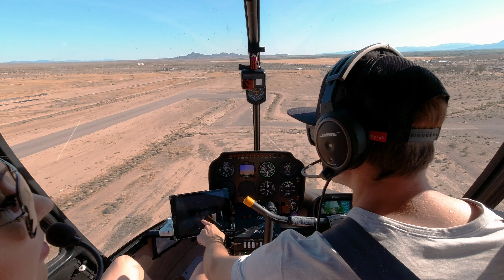River Flight To Parker & Life Update!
Sorry It's taken so long to upload! Life has been crazy lately! That's wild. What kind of video would you like to see for 1K?!